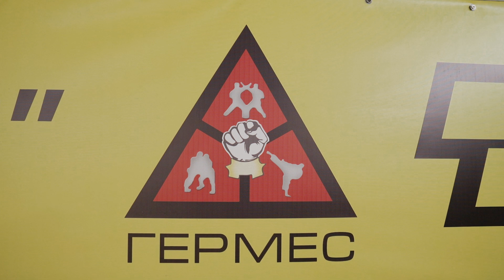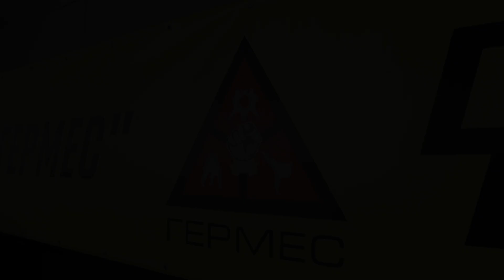Ярослав Амосов повернувся у легендарний зал «Гермес»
Багато чемпіонів бойових мистецтв починали свої перші кроки у спортивному клубі «Гермес». В їх числі й Ярослав Амосов, котрого перший тренер згадує 3-ма словами: «Чути, слухати і слухатися». Саме у цій спортивній залі Амосов отримав своє перше чемпіонство.

Сьогодні зал продовжує функціонувати та ростити нових переможців, а Ярослав вирішив завітати до тренера та подивитися, що змінилося з реконструкцією. Вмикайте відео, щоб дізнатися:

— Яким спортсменом був Ярослав Амосов у 15 років?
— Що в ході реконструкції було зроблено?
— Які нововведення позитивно вплинули на тренування бійців в оновленому клубі?